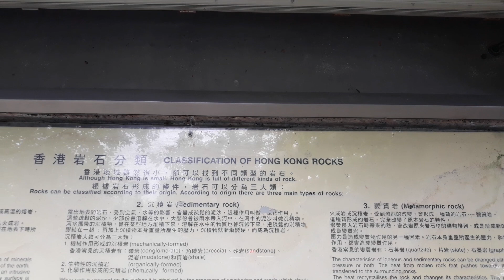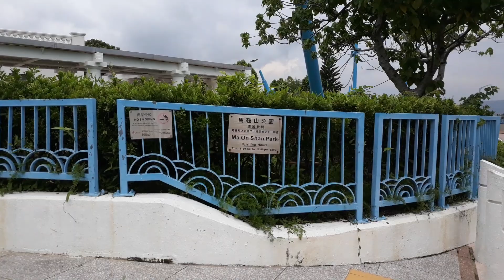batu yang unik di taman maonsan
ditaman maonsan ada batu yang tertata rapi
seperti sebuah rumah ada pintu utama pintu belakang dan ada meja kursi nya yg di tata sedemikian rupa
mgkin klo d indo ini semacam benda purbakala semacam petilasan atau candi